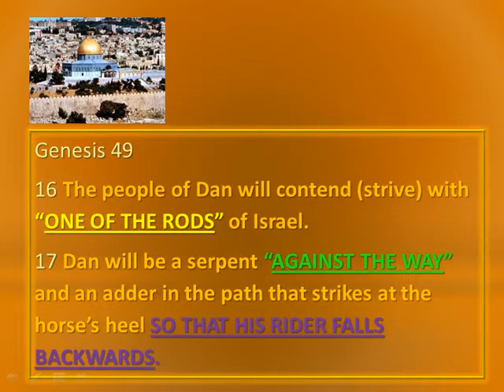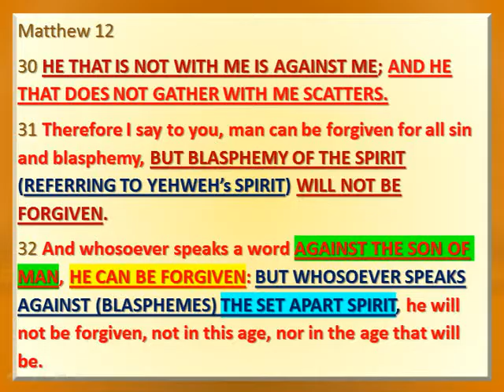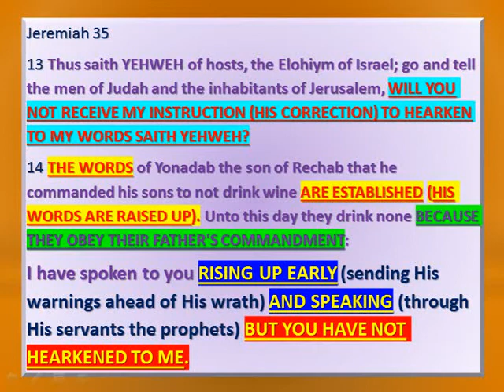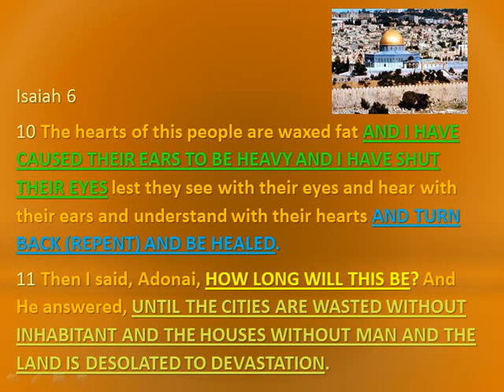BULLDOZING THE DOME OF THE ROCK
This video discusses why the Most High allowed for the dome of the rock to be built on the temple mount and why it is still standing there today through the 66 years since He began to return the people that call themselves the Jewish people.

It also discusses who these people are.

And it discusses the soon leveling of this dome along with the soon leveling of all of the whore houses of the blasphemous religion of christianity.